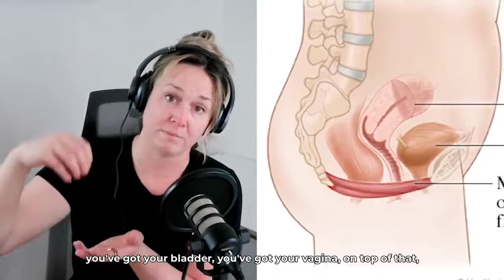Episode 1 - Intro: what is the pelvic floor?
Hey there! Welcome to the first episode of the Sex & Wellness podcast with me, Dr. Mary Grimberg.

I am a pelvic floor and orthopedic physical therapist. This initial episode will educate you on the foundations of pelvic health, why I am doing this podcast, and what to look forward to in the future. This is the groundwork of the future episodes so I hope you listen to it so that you get a good grasp of what we will be talking about in the next podcasts.

Let’s discuss:
00:00 Introduction
00:10 Meet Dr. Mary
00:42 Introduction about me and my work
03:42 Being diagnosed with Hodgkin’s Lymphoma and how it led me to understanding the nervous system as to how it functions in response to a person’s overall health
06:52 What does the Nervous System have to do with Pelvic Floor Physical Therapy
09:59 Healing when looking at our overall lifestyle
11:52 – What is the Pelvic Floor and how regulating our nervous system helps this area of our body
15:12 – Why I wanted to start this podcast

And if you loved this episode, please leave me a rating and some comments. Please share this with your friends and loved ones, too!

I also have free resources for you if you want to reduce your leaking while exercising.